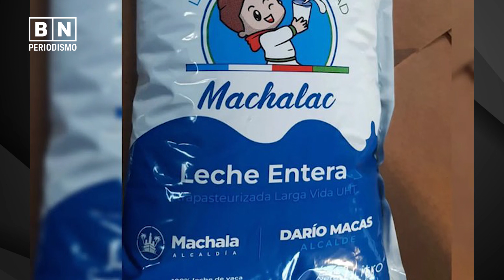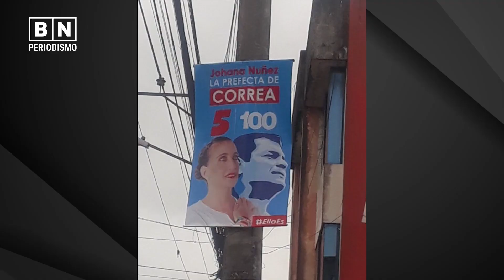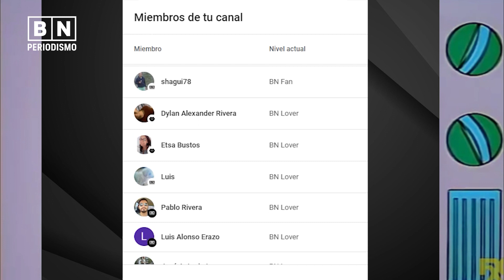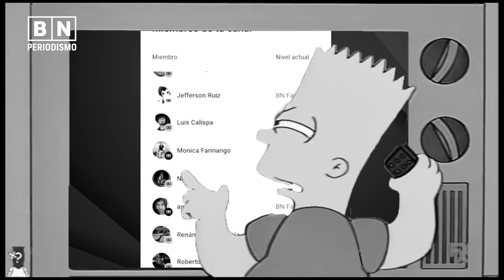Inicia el Circo Electoral 2023 | Los Tanques de Viteri | BN Periodismo | Noticias de Ecuador